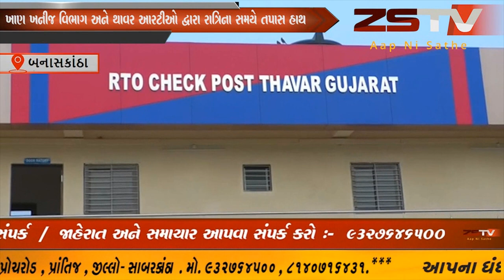ખાણ ખનીજ વિભાગ અને થાવર આરટીઓ દ્વારા રાત્રિના સમયે તપાસ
ખાણ ખનીજ વિભાગ અને થાવર આરટીઓ દ્વારા રાત્રિના સમયે તપાસ હાથ ધરી નવ જેટલા ડમ્ફર ઝડપી 17 લાખ કરતાં પણ વધુ દંડ ફટકારી કાયદેસરની કાર્યવાહી હાથ ધરી છે ત્યારે તંત્રની આ કામગીરી લો કોઈ પણ બિરદાવી હતી